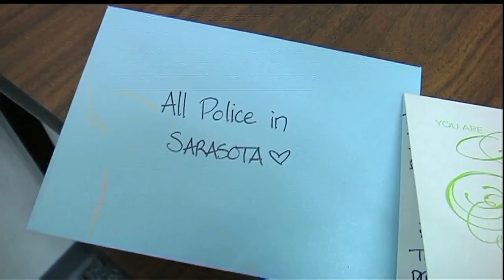Local law enforcement receiving support from community